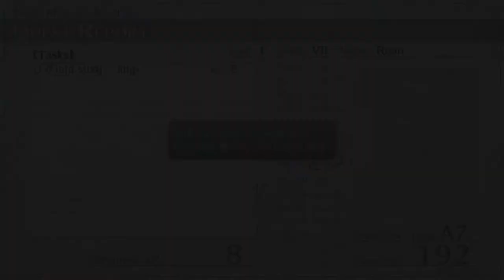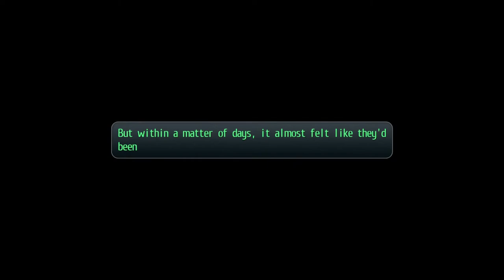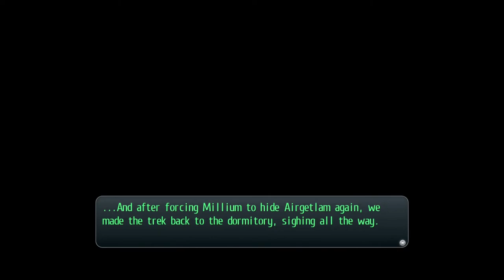Legend of Heroes:Trails of Cold Steel (PS4) Part 57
In this episode of Trails of Cold Steel,  Class Vii return from their epic mission to find another surprise waiting for them in Trista.